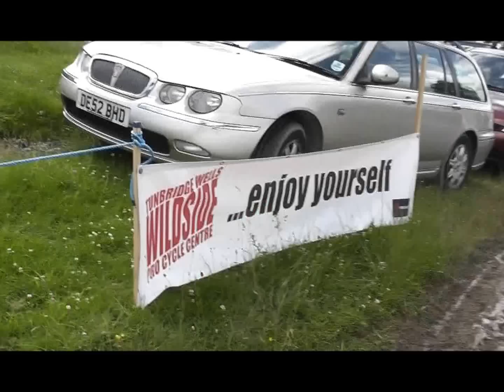Mountain Mayhem 2012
wiggle mountain mayhem 2012 Nat hall goes for gold in the junior race.